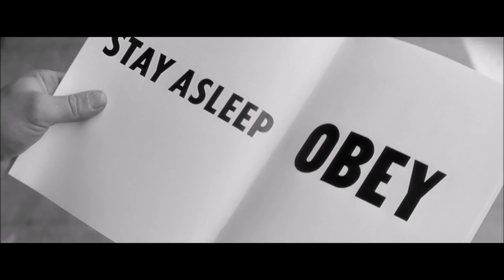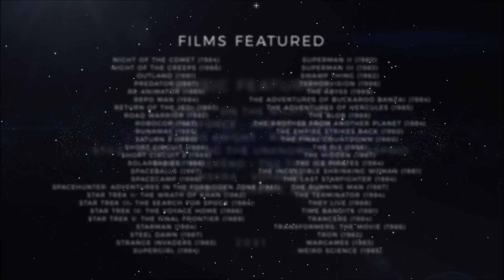In Search of Tomorrow: Update & Trailer #2